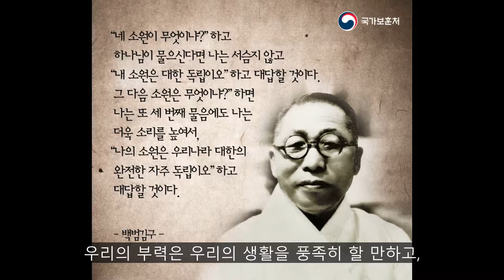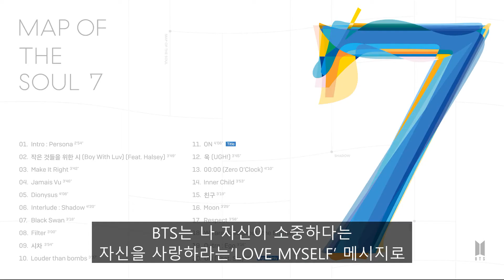문화강국/김구,BTS,봉준호/김B봉/오직 갖고 싶은 것은 높은 문화의 힘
김구선생님 꿈꾸던 문화강국 대한민국.
디지털시대 최적화 한글.
봉준호 감독의 세계영화사.
BTS의 글로벌기록.